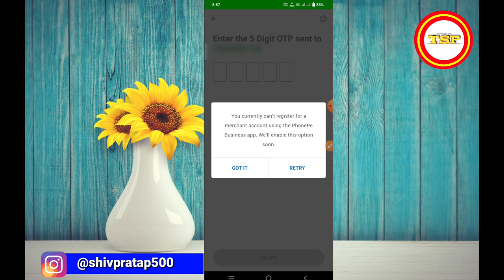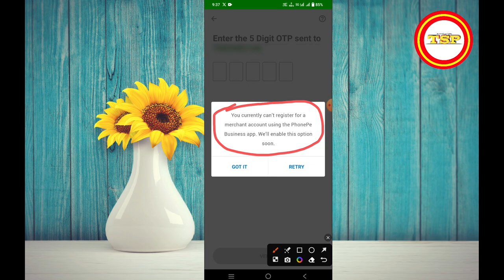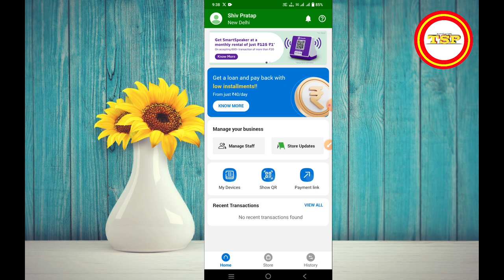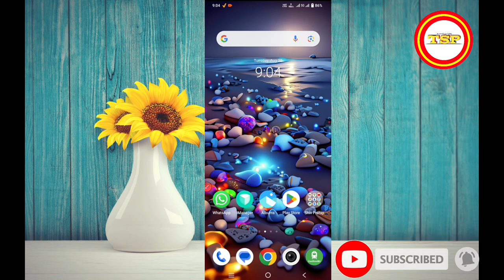PhonePe Business you currently cannot register for a merchant | phonepe business account problem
Cover Topic :

you currently cannot register phonepe business merchant account
you currently cannot register for a merchant account
you currently cannot register for a merchant
phonepe business you currently cannot register
How to solve phone pe business login problem
You currently can't register for a merchant account using the PhonePe Business
Phonepe marchant account nahi ban Raha hai
Phone pe business account nahi ban Raha hai

Shiv pratap patel
shiv pratap